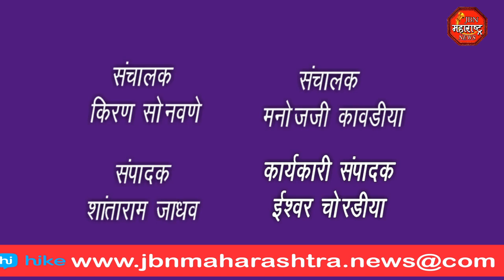आवकाळी पावसामुळे शेतकऱ्यांचे नुकसान.